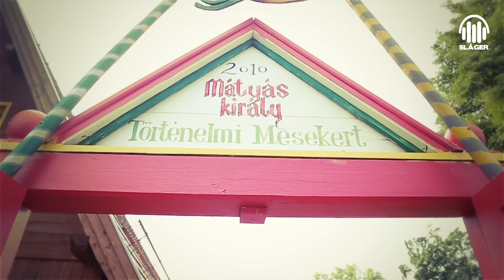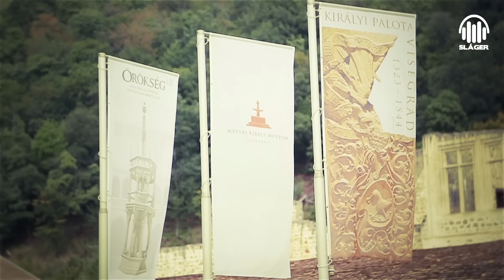Jolly és Suzy - Kérlek, ne sírjál (Official Music Video)